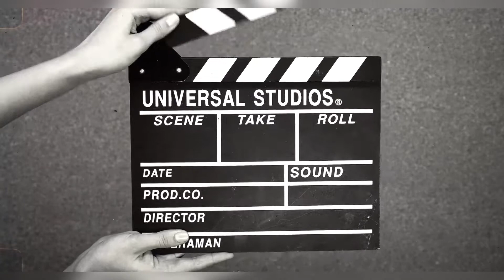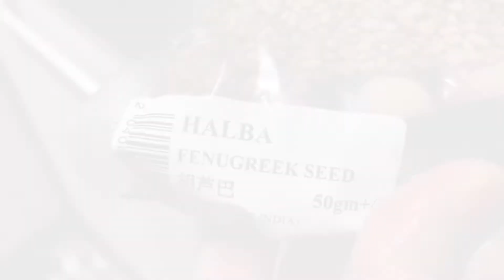Salam ramadhan Pengat Butir Nangka / Mek Kelate Masuk Dapur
salam ramadhan buat semua
musim pendemik ini eloklah kita elakkan tempat yang sesak seperti bazar ramadhan.
jom layan satu lagi resepi yang sesuai dihidangkan semasa berbuka. resepi kali ini ialah pengat butir nangka.
rasa yang unik lazat dan berkrim
jangan lupa untuk mencubi
selamat berpuasa @Syamim's family